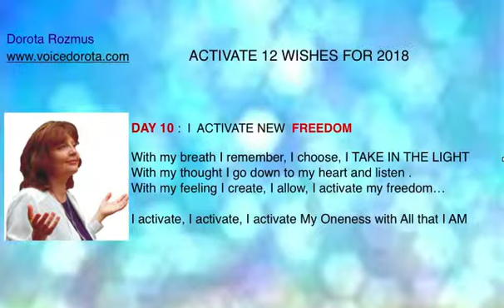Day 10 of 12 wishes- Voice Activations - energy healing by Dorota Rozmus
Day 10 " I activate my New freedom" .

 It is important to open to more , to desire more , to feel more. Everything is changing , vibrating with new information that is here for you to know. You can choose new freedom today. Your vibrational choice - Your New Freedom gives you opening to breathe in the new. You can choose to let go of the old ways of thinking, feeling stack .. It is your freedom to say "yes" .. I am opening to new information.. more love .. more pure light shining through me. You may be asking .. but.. how do I do that ? Today .. you can choose.. with your feeling .. with your breath.. choose your freedom and wait for Universe to tune in to your choice. Love is Loving you always.